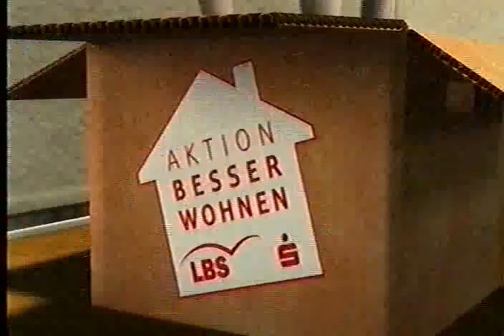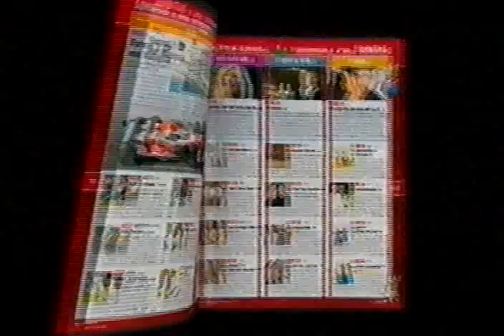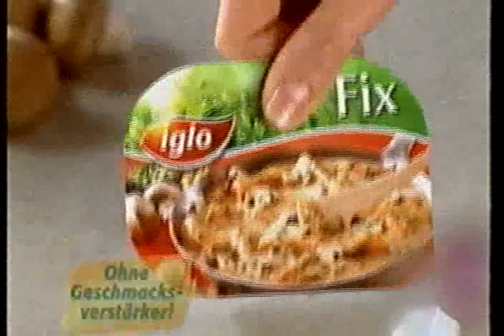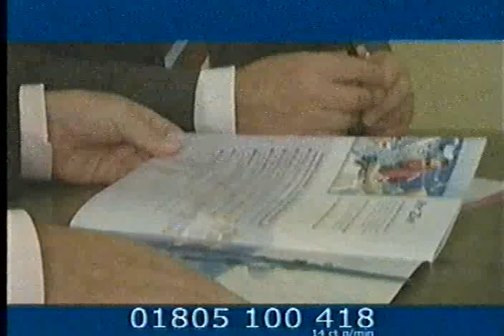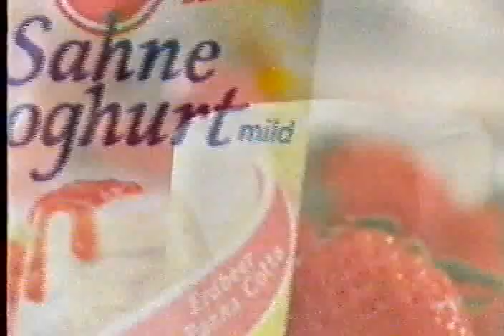Alte Werbung aus den 2000er Jahren Nr 29